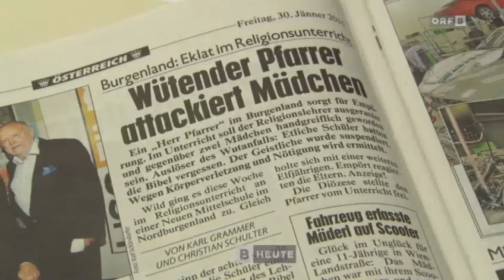30.1.2015 Burgenland heute: Akademikerball-Demo